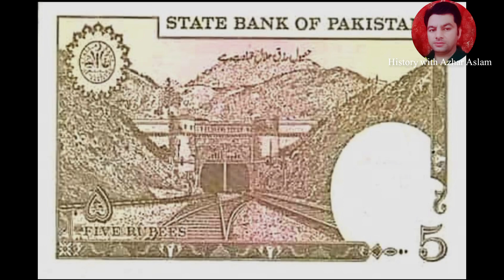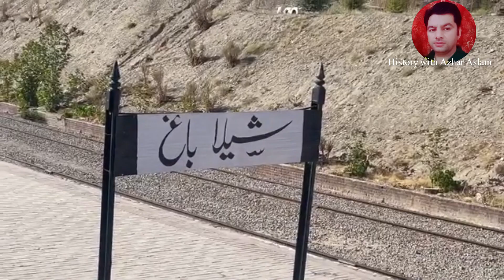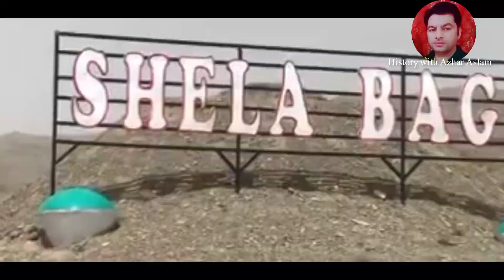Kojak Tunnel 1888/ The unfold story of Khojak Tunnel / خوجک ٹنل شیلا باغ بلوچستان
Khojak Railways Tunnel Balochistan  Built in 1888 to 1891
The engineering marvel of British India
Khojak Railways Tunnel is one of the longest in Asia. It is located in the Toba Achakzai mountain range in Qila Abdullah district of Balochistan near Pak-Afghan border.

This is one of the many hidden and long forgotten jewels scattered in the length and breadth of this dream land called Balochistan with great tourism potential.

The nearly four-kilometer tunnel snakes through Pakistan’s frontier region with Afghanistan and was once considered of strategic important for the British India.